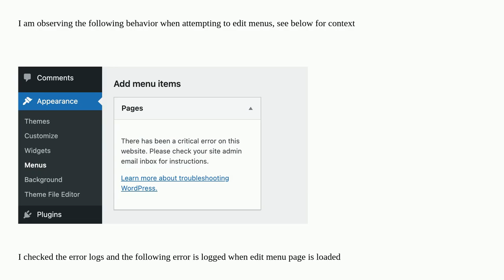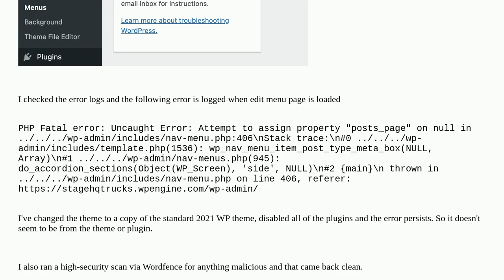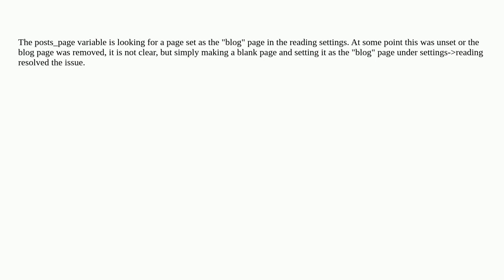Critical Error when editing menu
A special thanks goes out to the community

  wp-admin core menus